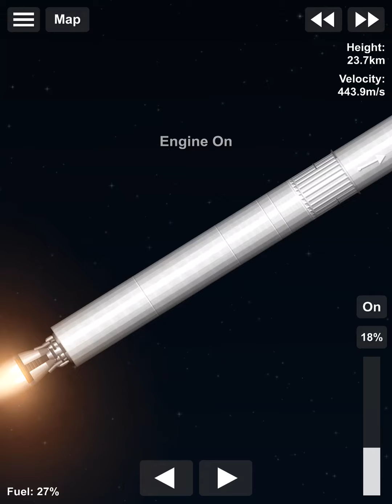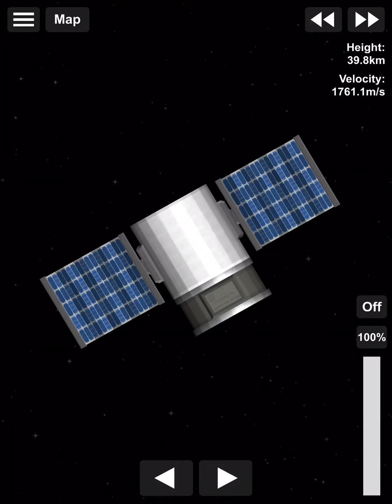Sending a Satellite in sfs